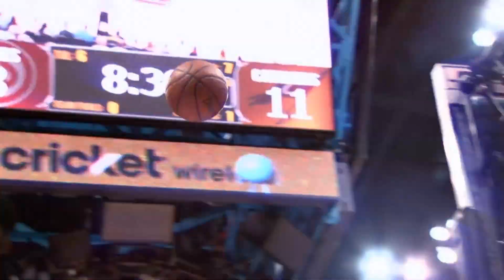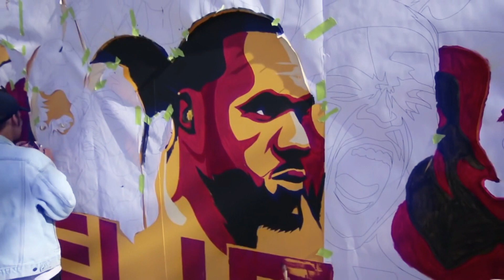LeBron James Mix - Demons & Angels (feat. Juice WRLD) (A Boogie Wit Da Hoodie) (Hoodie SZN)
I have another NBA Mix for LeBron James with "Demons & Angels (feat. Juice WRLD)" by A Boogie Wit Da Hoodie off of his album "Hoodie SZN".